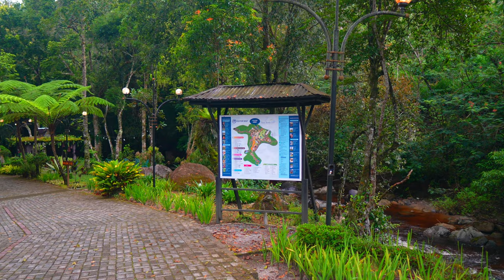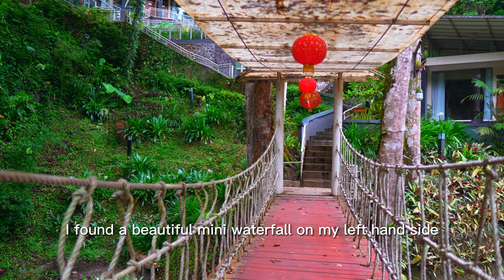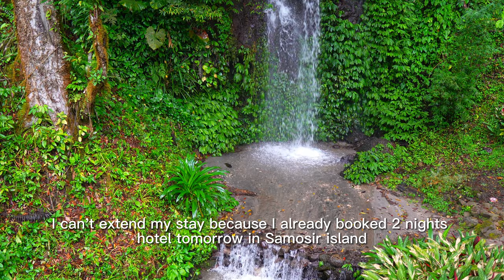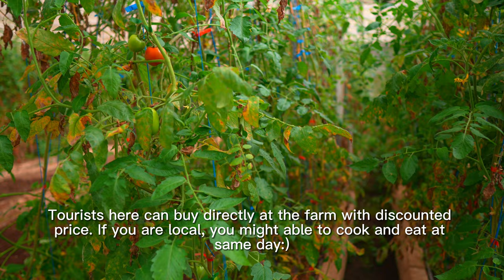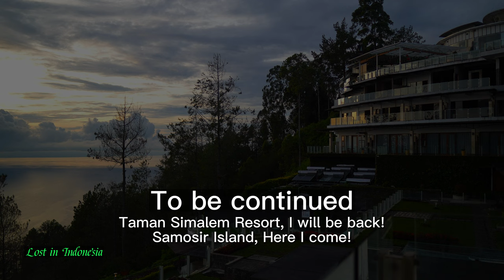Lake Toba trip EP1--The Taman Simalem Resort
Lake Toba trip EP--The Taman Simalem Resort
The Lake View Sunset & Sunrise, The Waterfall Villa, The Organic Farm
After a No Flight Trip from Singapore to Lake Toba, I started my 4-day holiday at Lake Toba.
I've booked 2 nights at Tongging Point Hotel with Lake view up on the mountain which I can enjoy the spectacular view of Lake Toba from the above. The Sunset is one of my highlights of this trip.   Although my balcony is facing southeast, I can't see the sunset at back of my hotel on the other side of mountain, but the cloud at southeast reflect the sunset and projected a stunning color. Especially for about 4-5 minutes, the color of the cloud is so beautiful and so surreal and make me felt that I was in the paining of "Vanilla Sky".
For the efforts of trying to capture the sunrise, seems luck is not on my side. The 1st morning was totally cloudy. The 2nd day was not bad but still not perfect.
I explored a little bit at resort. It was so big and can't finish all of them. It's pity that I didn't make it to go the the "One tree Peak" and "Twin Waterfall" because I didn't bring the hiking gear. I'll have to put them on my wish list for the next time.
I had chance to check the other hotel at the resort: "Waterfall Villa". It is located at forest on the bank of Sidompak River. It is absolutely beautiful. But it's a pity that i didn't book this hotel this time. If i can come back next time. I'll like to book 1 night at Tongging point hotel and 1 night at Waterfall Villar.
The Organic Farm is interesting too. I had chance to taste the tea which make from this farm. It is very good although I know very little about Tea and Tea culture.

All translation through Google Translate, I apologize is there are any mistakes.

Chapters:

00:00 Introduction
00:20 Arrive at Taman Simalem Resort and Meditation in front of the Lake Taba
02:48 Lunch at Resort
03:21 Tongging Point Hotel Room Tour
06:01 Sunset at Tongging Point Hotel balcony
09:14 Sunrise at Tongging Point Hotel balcony
11:36 Breakfast at Resort
12:46 The Amphitheatre
13:58 The Active Zone
14:19 The Flower Nursery House
15:18 The Handicraft Cottage
17:07 The Waterfall Villa
20:44 The Organic Farm
23:43 Tea Appreciation
25:33 The 2nd efforts trying to capture the Sunrise